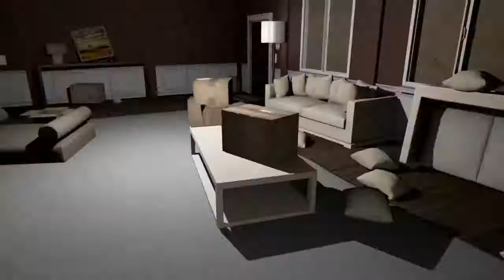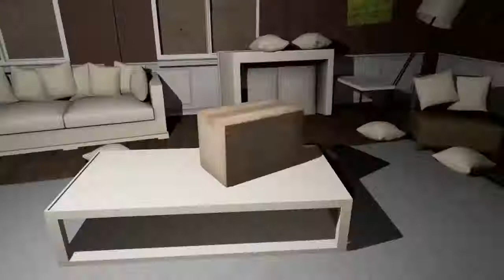Playing Emily wants to play - Go fuck yourself Emily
I'm doing this because why not.